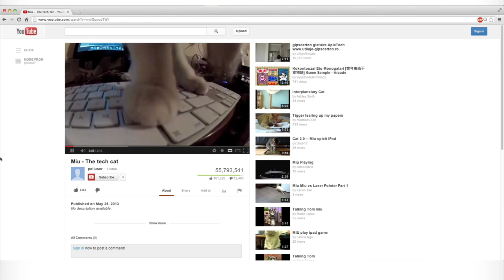Adblock Plus Values the Freedom of Content Choice - Adblock Plus Creative Challenge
"Adblock Plus Values the Freedom of Content Choice" by Tania Cucoreanu from Romania.

This video was submitted for the Adblock Plus Creative Challenge video contest Adblock Plus is a free open-source browser extension that blocks all annoying ads on the Web.

"Adblock Plus Values the Freedom of Content Choice"
Tania Cucoreanu / Romania

Other team members: Andrei Ionita.

About the author:
From 2008 I work together with Andrei Ioniță at veiozaarte.ro, an online platform documenting and archiving the Romanian alternative, independent, underground and avant-garde arts scene.
VEIOZAARTE is a video/audio/text based content online platform. For three years now, VEIOZAARTE has been documenting the independent cultural & artistic life of live Romania.